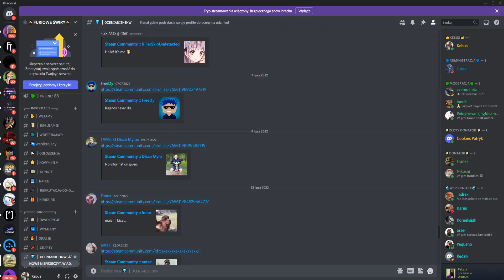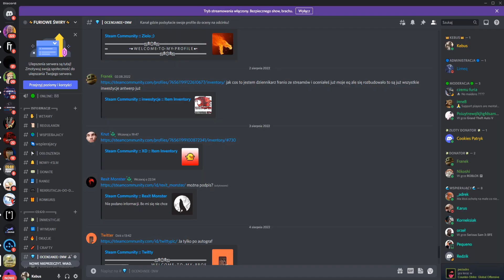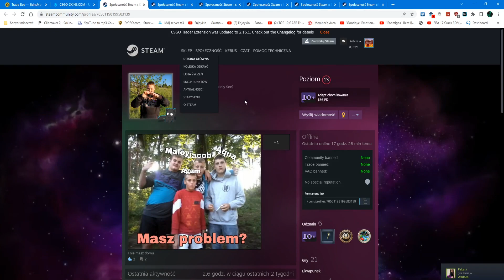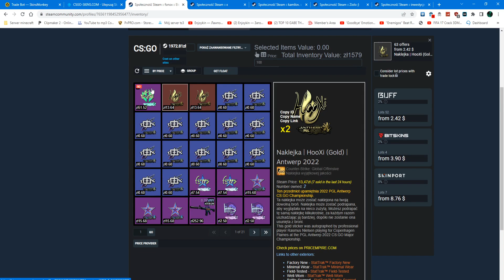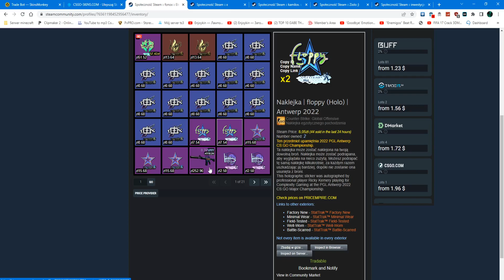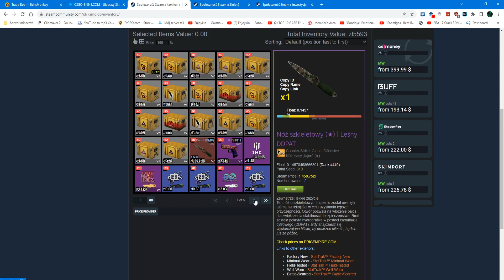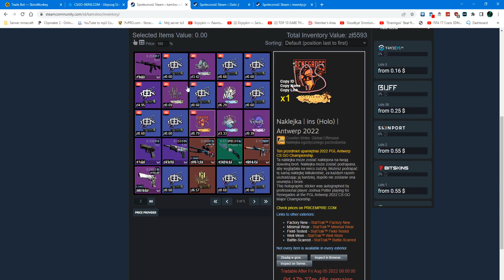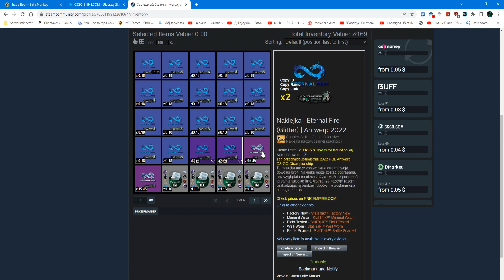OCENIANIE INWESTYCJI WIDZÓW #7 / SEZON 4